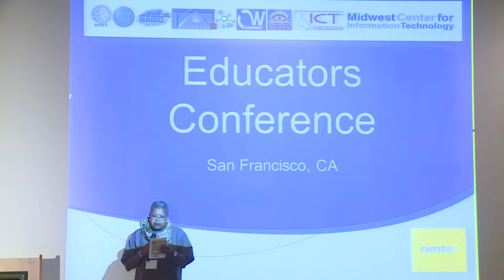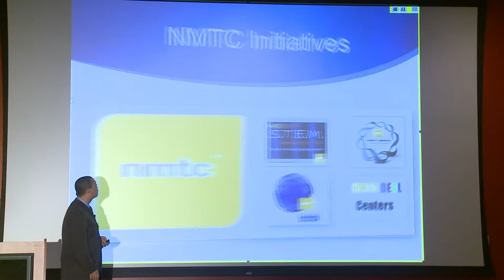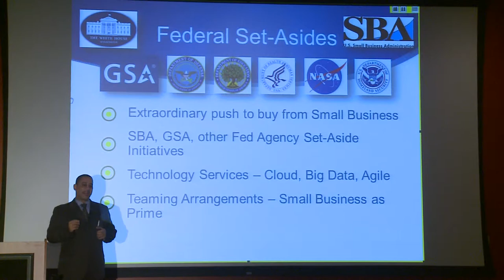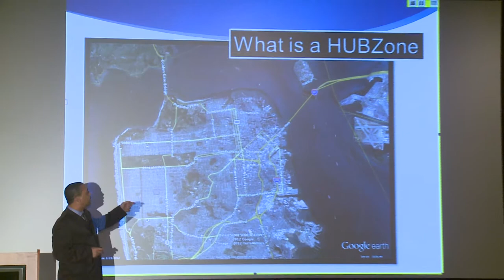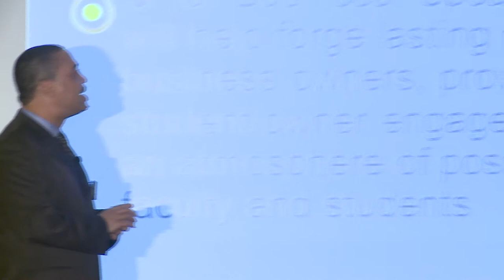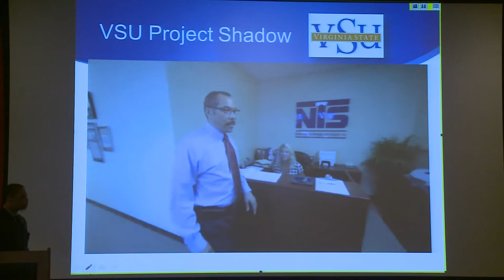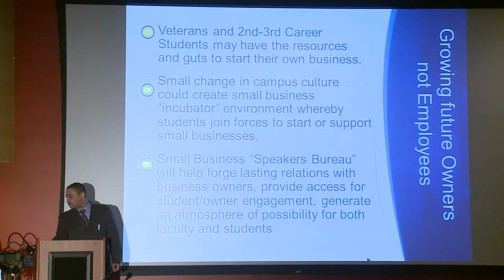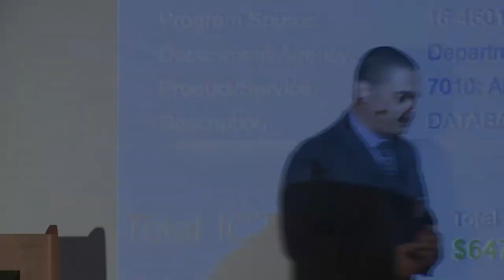A Tale of Two Cities STEM Diversity Pipeline Federal Set-Asides CONVERGENCE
MPICT Winter 2013
Midwest Center for Information Technology
ICT Educator Conference Program
A Tale of Two Cities
STEM Diversity Pipeline Federal Set-Asides CONVERGENCE
Karl Cureton, Chairman, NMTC McLean, Virginia